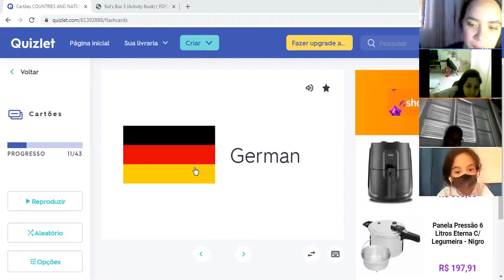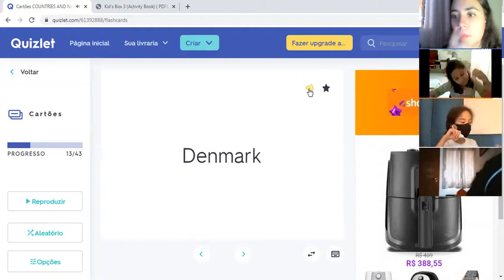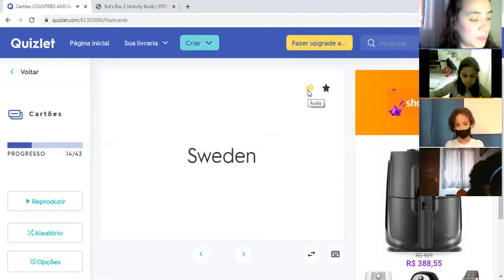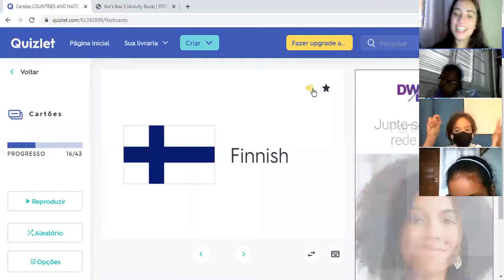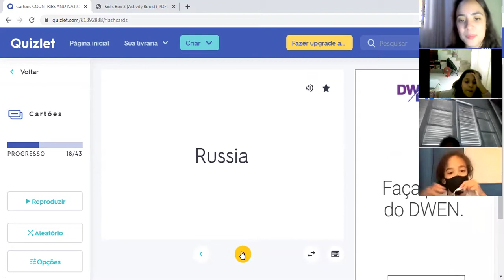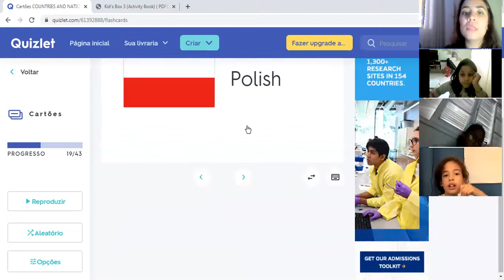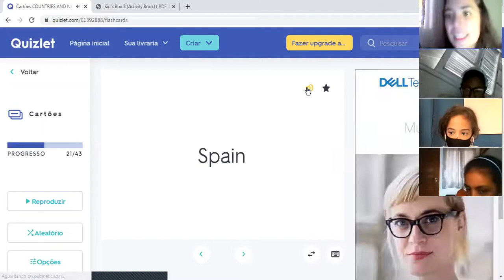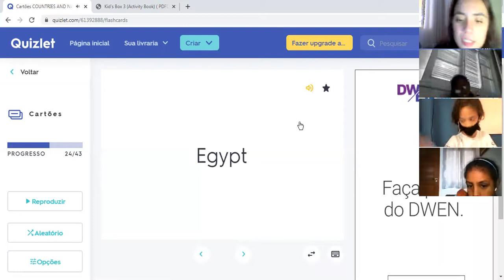Aula online Bilíngue 4 ano - 06/04/2021